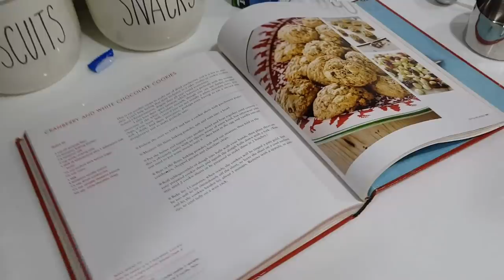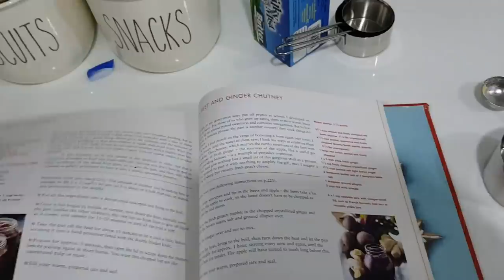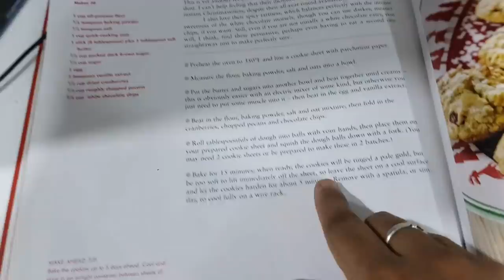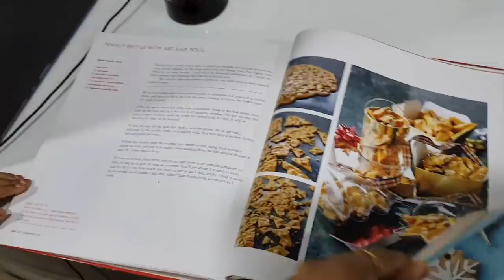Shopping for a New Laptop - Baby Potato Roast - Lemon Rice